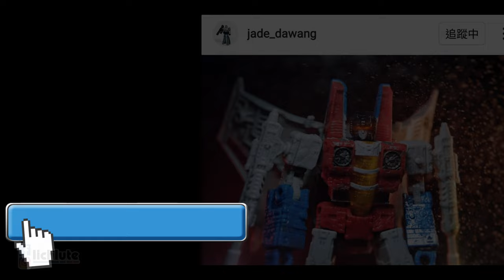真人電影系列頭一波產品 胡服騎射的變形金剛分享時間1514集 真人電影1 V級 柯博文 擎天柱 Transformers Movie 2007 Voyager OPTIMUS PRIME